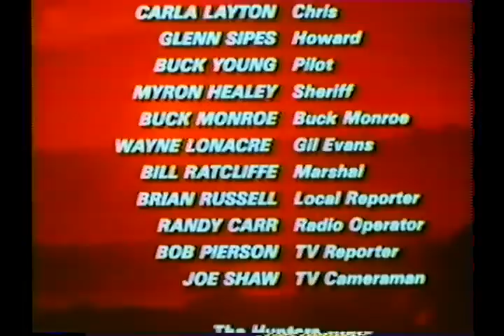"Claws" 1977 (7/7)